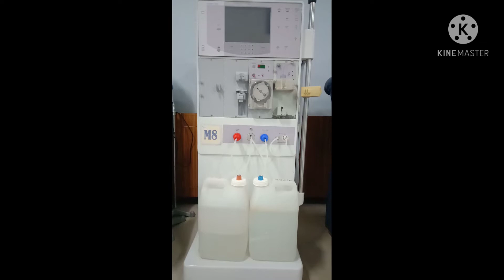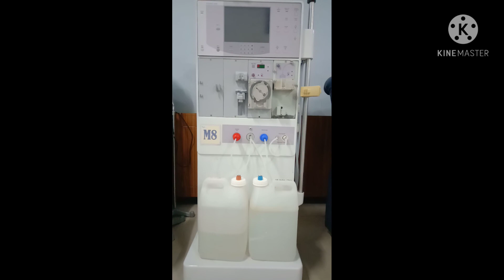This is what a dialysis machine looks like!